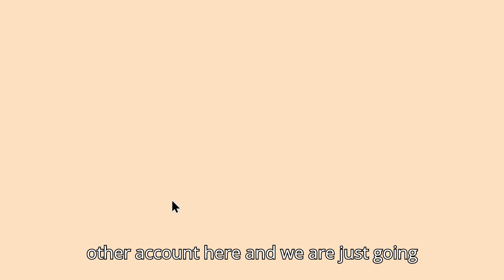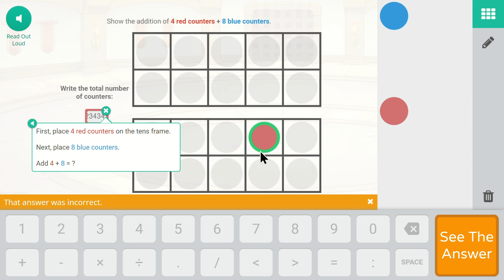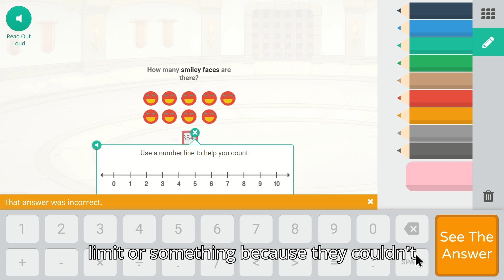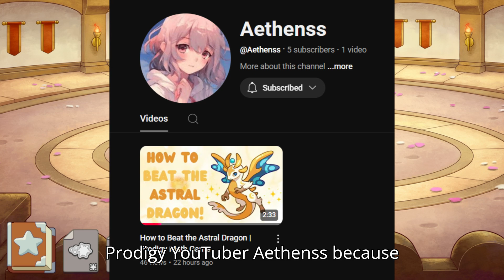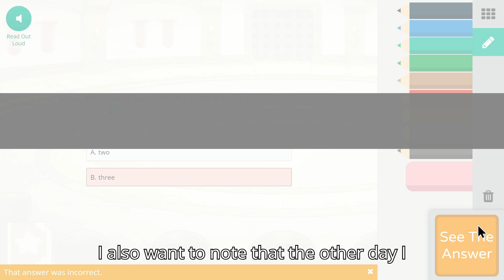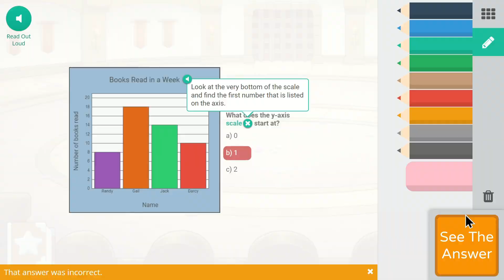How Long Can A Battle Last? | Prodigy Math Game